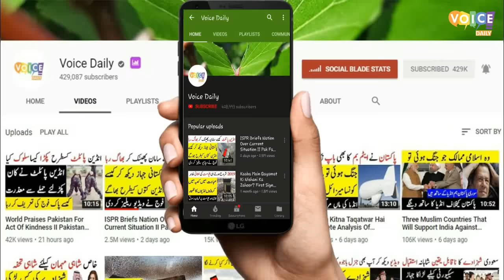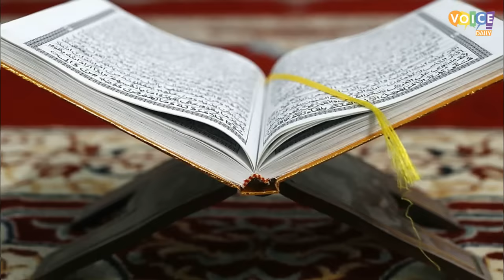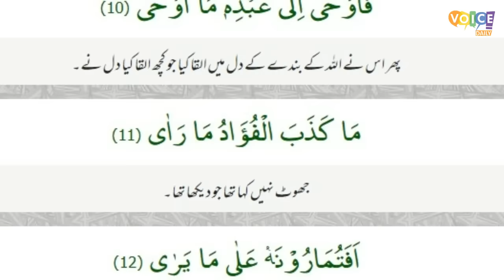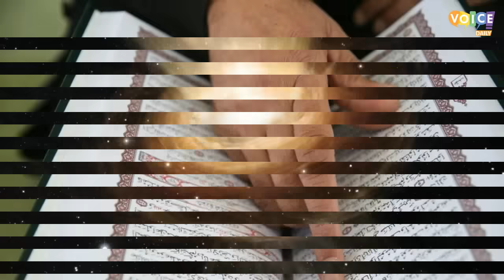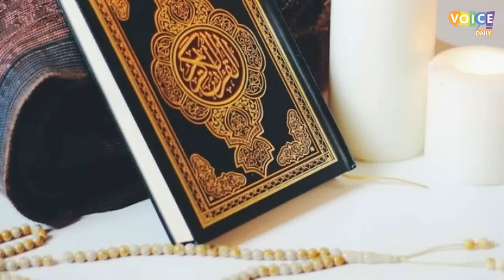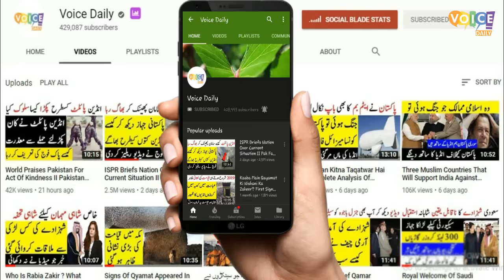Mairaj e Nabi PBUH Aur Black Hole Ka Quran Main Zikar II What Quran Says About Black Hole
Voice daily ki aaj ki informative video black hole k baray main jiska puri dunya main is wqt charcha jy k NASA nay black hole ki pehli picture release kardi hy. Mgar Voice Daily channel aap tak yeh vital information pohchaye ga k quran pak ki surah Najam main mairaj shareef aur black hole ka kis tra zikar aya hai. Watch complete video of Voice Daily.